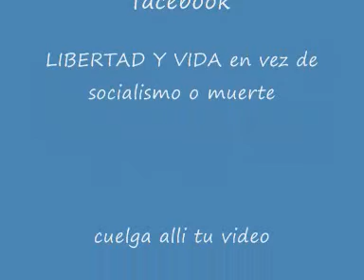libertad y vida 01.wmv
Los cubanos no queremos escoger entre  Socilaismo  o Muerte , queremos LIBERTAD Y VIDA
 Unete al grupo de facebook "LIBERTAD Y VIDA en vez de "Socialismo o muerte"